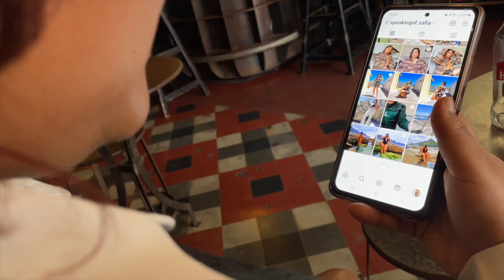Cape Town woman’s journey to becoming an OnlyFans model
Cape Town, 13 March 2023: Twenty six year old Safia Samuels, from the Southern Suburbs of Cape Town, sat down to discuss her journey to becoming an OnlyFans model. Safia started her OnlyFans page during South Africa’s Covid-19 lockdown in 2020. The lockdown forced many South Africas to diversify their incomes by turning to online forms of income creation.

OnlyFans is a content sales portal that allows creators of different sorts of online media to sell their work via a subscription service model. While OnlyFans can be used to sell any types of content including music, it is now largely become known as a platform to sell nudity and or pornography,

While Samuels wouldn’t divulge how much she earns selling nude images of herself, she admitted that she now earns more from her day job in a call centre. A look through her OnlyFans page displays dozens of extremely explicit videos and photos of herself. In her most recent video she appears with her fiancé.

Samuels like many other young women and men in South Africa now use OnlyFans as a way to earn extra incomes through the sale of nude images of themselves. When asked what impact she thinks it will have on her future, she indicated she’s not too concerned at the moment as there as been no immediate impact thus far.

As of August 2022, OnlyFans had more than 150 million subscribers, with more than 500 000 new registrations per day. Many celebrities such as Cardi B, Denise Richards, Tyga and Bella Thorne joining the platform have contributed to its growth. According to Quickread Magazine the average earning of an OnlyFans content creator in South Africa earns between $180 – $250 per month, which is which is roughly R2 600 – R3 700 per month. However, higher-earning South Africans, like Xoli Mfeka, can earn upwards of $6 000, or R90 000, a month.